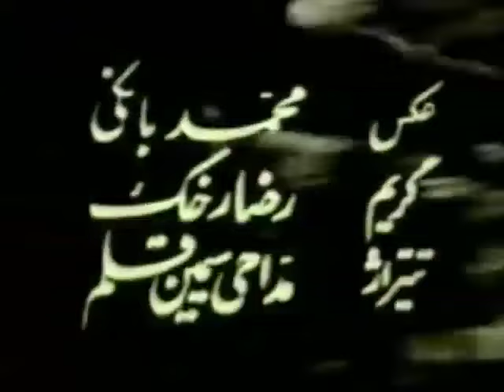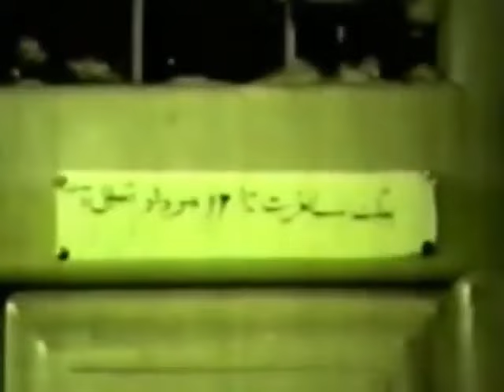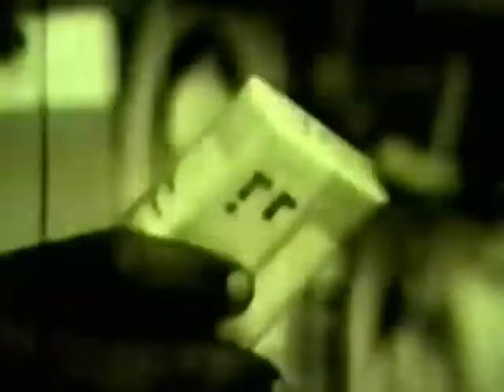👍 نسخه کامل فیلم فارسی شکار انسان | Filme Farsi Shekare Ensan 👍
👍 فیلم فارسی شکار انسان | با بازی جمشید مشایخی و محمد تقی کهنمویی | Filme Farsi Shekare Ensan 👍

✍️ خلاصه داستان
سه جوان مست كه قصد تجاوز به همسر مرد جواني را دارند با عكس العمل شديد مرد در دفاع از ناموسش مواجه مي شوند و زن را به قتل مي رسانند. همسر زن با آگاهي هاي اوليه يي كه از مشخصات آن ها دارد به تعقيبشان پرداخته، يكايك آن ها را به چنگ آورده و انتقام همسرش را از آن ها مي گيرد.